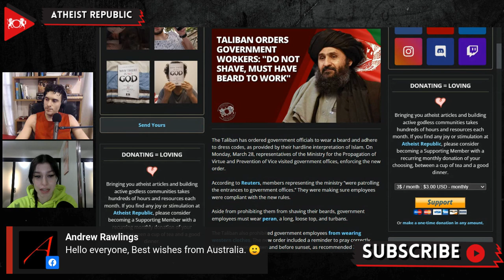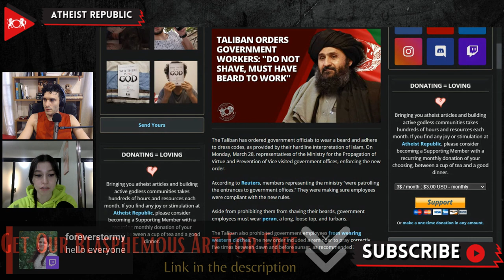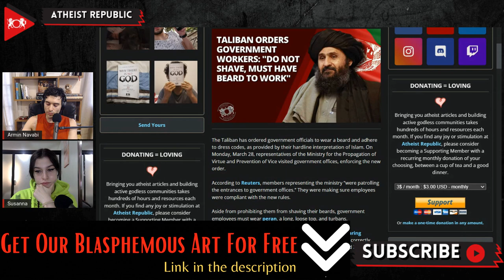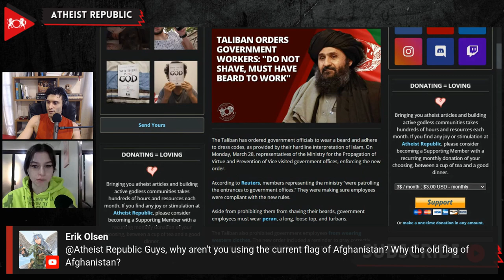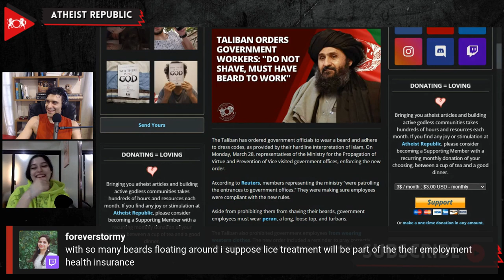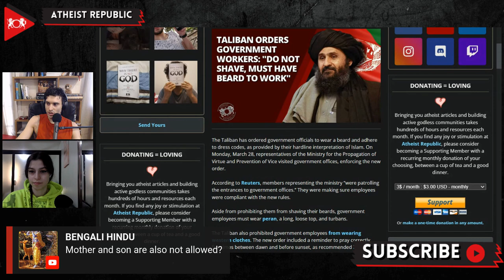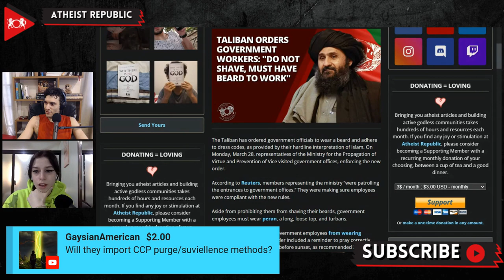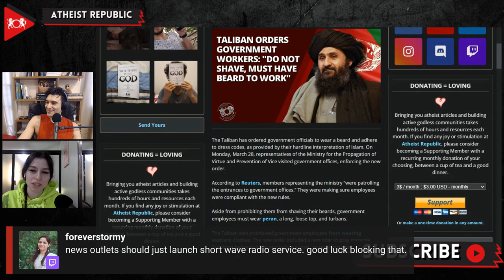Taliban Orders Government Workers: "Do Not Shave, Must have Beard to Work"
On March 28th, the Taliban ordered government officials in Afghanistan to wear a beard and adhere to Islamic and Afghan dress code. According to Reuters, members representing the Ministry for the Propagation of Virtue and Prevention of Vice were patrolling the entrances of government offices to make sure that employees complied with the new rules. Government employees were also ordered to stop wearing suits and instead wear peran, a long loose top, and turbans. Bilal Sarwary, an Afghan journalist, tweeted a photo showing men gathered around the entrance of the foreign ministry office, who were not allowed to enter unless their looks matched the Taliban’s demands. The Taliban also announced that parks would be segregated by sex, and all foreign shows would be banned. This ban includes blocking media outlets like the BBC, Voice of America, and Deutsche Welle. According to the Ministry for the Promotion of Virtue and Prevention of Vice, women will be allowed to visit parks for three days out of the week, while men can visit during the remaining four days of the week, which means that even married couples and their families cannot visit parks together.

Source:
Location: Afghanistan